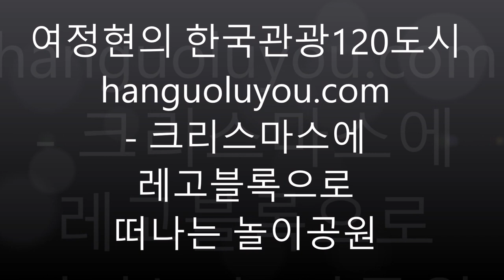크리스마스에 레고블록으로 떠나는 놀이공원 고양시 스타필드 롤러코스터 회전목마 대관람차 자이로스윙 싼타 할아버지 퍼레이드 스키장 눈썰매장 기념품점 성탄절 트리 [한국관광 120도시]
여정현의 한국관광120도시 hanguoluyou.com
- 크리스마스에 레고블록으로  떠나는 놀이공원
고양시에는 Westfield의 한국버전인
Starfield가 있는데요 성탄절을 맞아
레고블록으로 놀이공원을 재현하고 있습니다
놀이공원의 입구에는 레고로 만든 산타가
어린이들을 맞이하고 있습니다.
롤러코스터는 많은 놀이공원를 대변하는데요
이미 17세기에 러시아 Санкт-Петербург 에
설치되기도 했습니다.
Carousel 또는 merry-go-round라고도 불리는
회전목마는  19세기에 등장한
놀이공원의 고전적 놀이기구입니다.
Ferris wheel이라는 대관람차는
1893년 시카고 만국박람회에
처음 등장했고 많은 놀이공원에
설치되어 있습니다
Gyro-Swing은 2001년 한국의 롯데월드에
처음 등장했는데 Gyro-Drop, Gyro-Spin과
같이 많은 인기를 얻고 있습니다.
스키장과 눈썰매장은 쌀쌀한 날씨가
찾아오면서 방문객이 늘고 있습니다
크리스마스 트리로는 한국이 원산지인
구상나무 외 소나무와 전나무가 사용됩니다.
1419년 독일 Freiburg에서 활용되었다는
기록이 남아 있습니다. Freiburg는
라인강변이 특히 아름다운 도시입니다.
놀이공원의 또 다른 볼거리는 화려한
퍼레이드입니다. 올해는 거대한
산타가 등장하는 퍼레이드가 진행되고
있습니다.
놀이공원에서 빼 놓을 수 없는 것은
기념품점과 식당입니다.
이곳에는 빵집과 피자가게, 따뜻한 음료를
파는 곳이 위치하고 있습니다.
놀이공원을 떠날 때는 추억을 간직할 수 있는
기념품도 잊지 마시기 바랍니다.
지금까지 크리스마스에 레고블록으로
떠나는 놀이공원에 대하여 살펴보았습니다.
눌러주시고 채널의 다른 재밌는 영상들도
살펴보시기  바랍니다. 감사합니다.